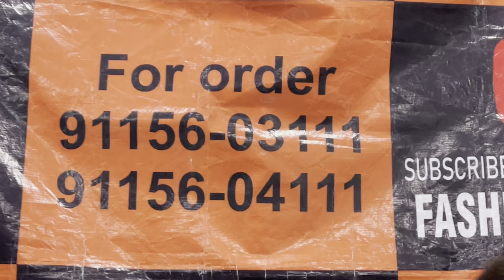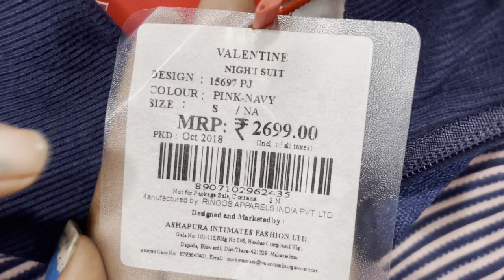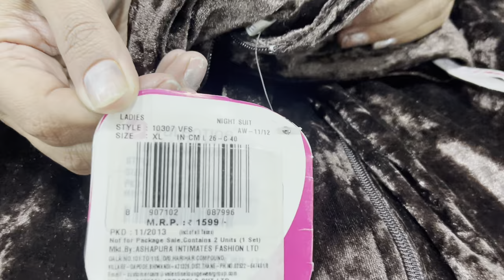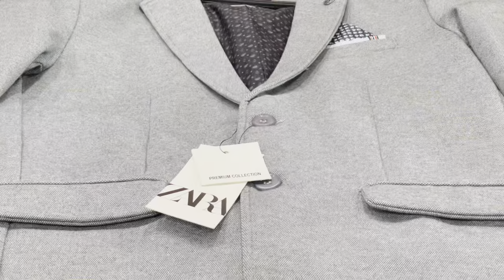DUPER DISCOUNT SALE ON SALE ON BRANDED LADIES NIGHT SUITS AND GENTS BLAZERS 1 DAY OFFER HURRY